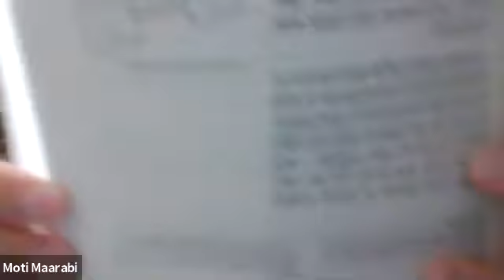Rambam - HaYad HaJazaká - Hiljot Eruvin - 13 Shebat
Clase en el aula Virtual. Estudio semanal del Rambam con el Rav Mordejai Maarabi.